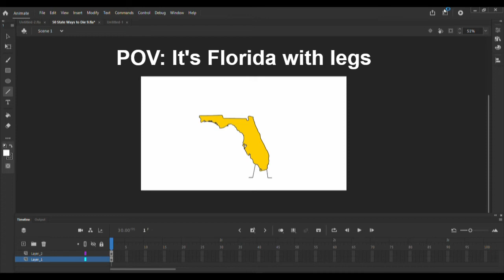POV: Florida with legs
Behind the scenes of 50 State ways to Die. How I do it is I made the 'state skits' one by one instead of doing it all together at once. State skits are skits for the states. Each state's death was contained in the skit. So my master way is instead of doing the whole video all at once, I do it one by one in separate files eg Florida's death is in its own animation file, so the others were in separate files. Now I combine the .mov videos with editing (if I'm done with the 50 state deaths but since some of you are impatient, so I show some deaths as I did for 50SWTD 1 to 8.). So I'll see ya!